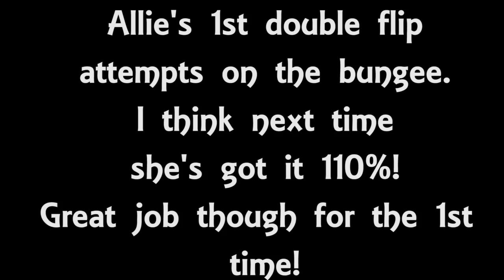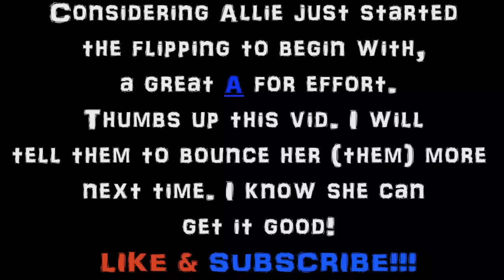6 Year Old Allie's 1st Double Back Flip Attempts On The Bungee At Adventureland!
(LIKE & SUBSCRIBE) I know I showed you gymnast Annie's 1st double back on the bungee tries with some really good success, more so with a better worker, but I WON'T GO THERE, however, a couple of days later little gymnast Allie attempted the same gymnastics trip on the bungey at Adventureland and I think she did a good job for her very 1st time. She definitely looked motivated, no?

Anyway, sorry to be MIA yesterday, we were in the Hamptons at the beach from morning till night. I needed to throw up quick today, as I always try to get a lot of things done before icky back to school shopping, which I will invite you into with us. We are so last minute there because it is downright depressing :(.

Tomorrow is a vlog I was already 1/2 done editing so why not, and then those who have been waiting to see who gets their back handspring 1st will see so the next day AKA Wednesday. It will be easier to post once they are in school again, but I really do not want them gone at all.

LOVE TO YOU ALL! I gotta get Mikayla to be in my vids more, but DEFINITELY check out her channel Mikayla TV. I am trying to get her to make more vids and teach her how to edit.